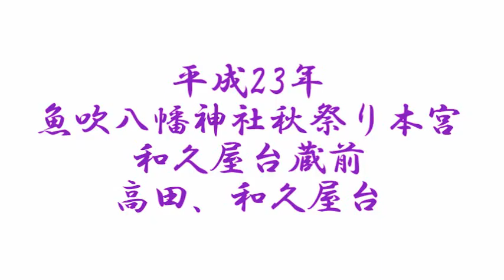2011 平成23年 魚吹八幡神社秋祭り（本宮） 和久屋台蔵前 高田、和久屋台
カメラがよくぶれて見辛くて申し訳ありません。
坂上屋台蔵から走って移動を繰り返しているのでバテ気味ですね。
この時に総代さんらが次どうするのか交渉中でした。